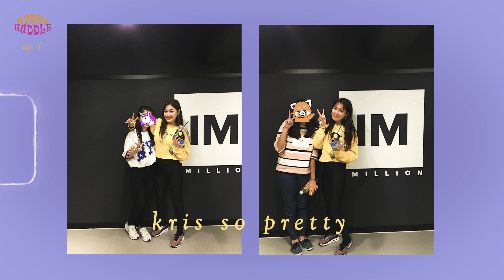HOBBY HUDDLE EP 1 | Dance like a beginner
It has been a while, and in this first episode of the series, I am going to do a cover dance with my friend. Not the easiest first, but truly brought back lots of memories.

Find more dances from fel at @official_haxcrew

To all my comfy people that have walked life with me so far. The series is to fulfill my personal wish to dip myself into what my friends enjoy in their life and how lucky i am to have them.

(Honestly, I just wish to take this chance to find back the joy of doing something together amidst our busy adulting)